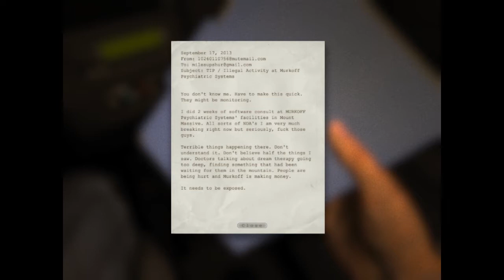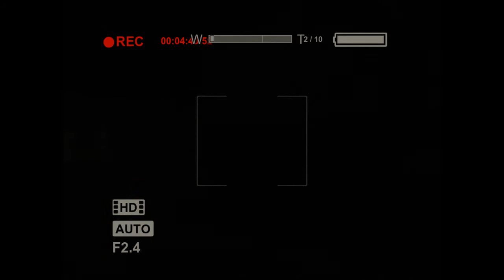Tubby and Shanic play Outlast!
Outlast and dicks!
Editing by Shanic